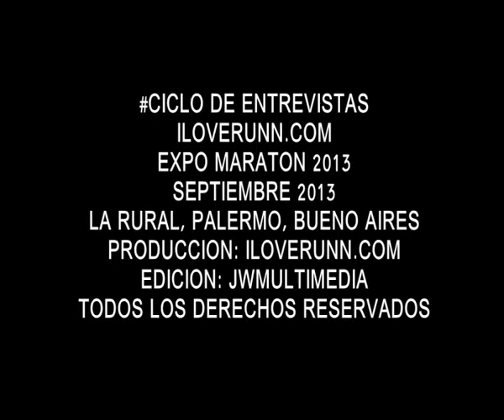iloverunn#TV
Septiembre 2013
Buenos Aires
Argentina